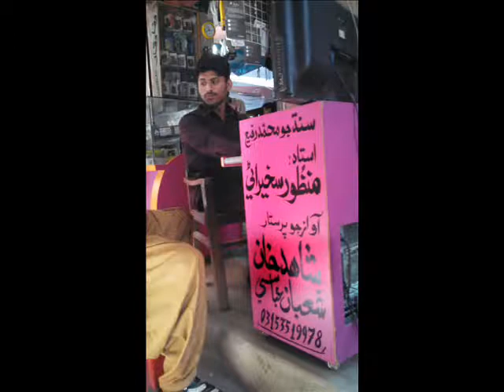ustad manzoor sakhirani volume 7055=DUKHRA DINAA THEE MONKHAY